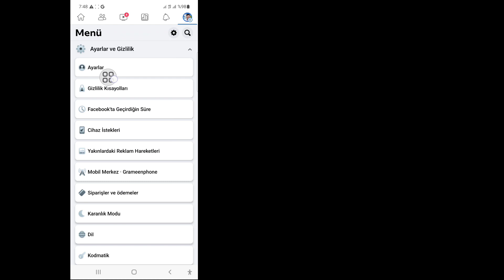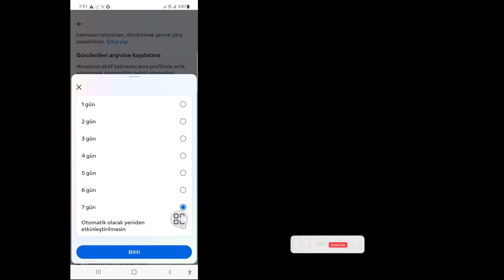Facebook Hesabı Nasıl Devre Dışı Bırakılır (2023) | Facebook Hesabını Devre Dışı Bırak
Bu videoda size Facebook Hesabı Nasıl Dondurulur (2023) | Facebook Hesabını Devre Dışı Bırak bu videoyu tam izle ve tüm adımlarımı atlamadan takip ederek öğren. Bu sadece biraz zaman alan çok basit bir işlemdir.
 Bu, tüm Facebook kullanıcıları için çok önemlidir.